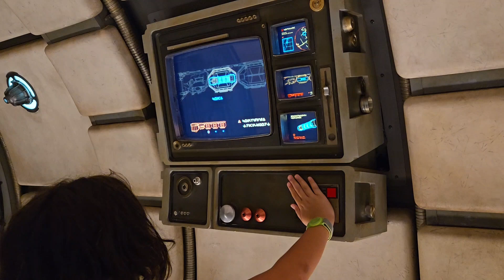Vacation Day 4